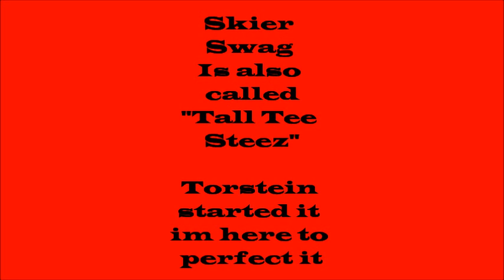Buck Hill Video Contest Entry #16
Video contest submission from Levi Conlow. Filmed at Buck Hill on Feb 13th, 2011.